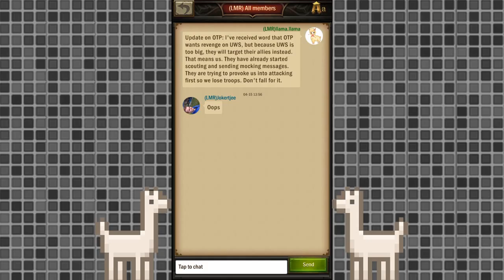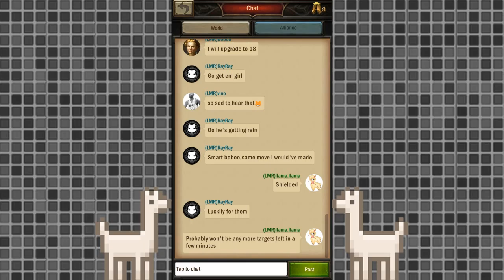Llama Plays WaO: Hanging With OTP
OTP issued us a challenge so we teleported to their hive for some good fights. Got tons of resource and lost TONS of troops. Llama's #1 tip for teleporting: CHECK YOUR GOSH DARN INTERNET CONNECTION FIRST!